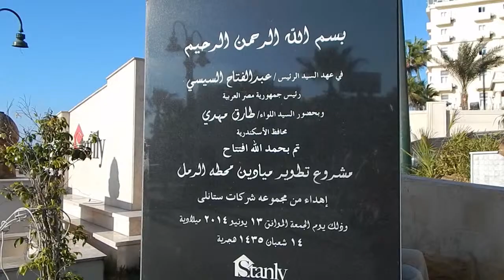ميادين محطة الرمل بالأسكندرية بين التجميل والترميم والتشويه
الإسكندرية عروس البحر المتوسط مرت عبر العصور بالعديد من التطورات و التغيرات على المستوى الإجتماعي و الحضاري و المعماري  فميادين الإسكندرية كانت أهم مايمزها أن تنوعها  يحكي تاريخ هذه المدينة منذ نشأتها على يد الإسكندر الإكبر و مرورها بعصور مختلفة و صول إلى عصرنا هذا و كانت منطقة محطة الرمل  من أكثر المناطق التي تحوي تخطيط شوارعها و ميادينها  ما يحكي تاريخ الإسكندرية عبر العصور و منذ فترة قريبة بدأت أعمال تطوير للميادين الإسكندرية التي كانت بالتعاون بين محافظة الإسكندرية و شركة استثمار عقاري.